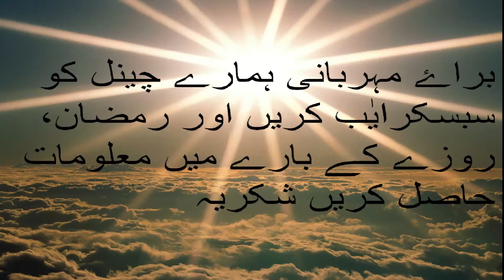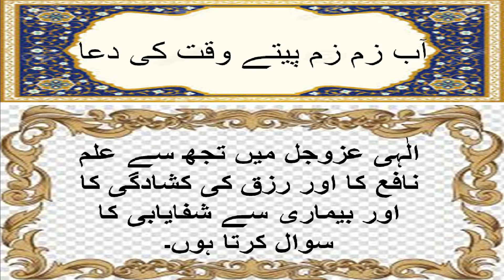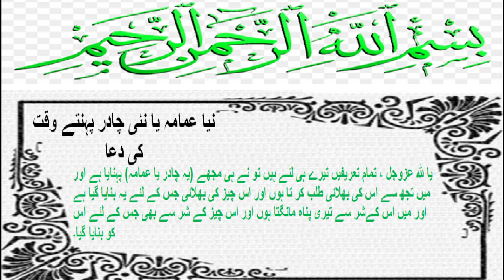AMMAMA PEHNNE AND ABE ZAM ZAM PENE KI DUA(آب زم زم پینے اور امامہ شریف پہننے کی دعا)